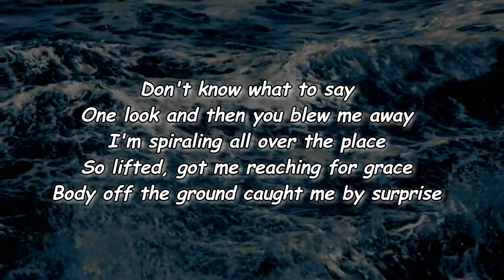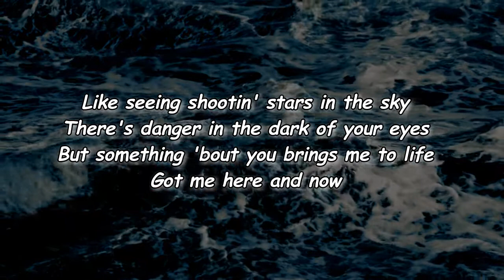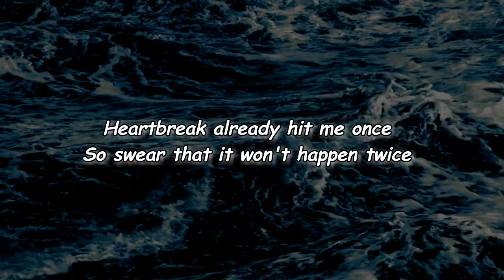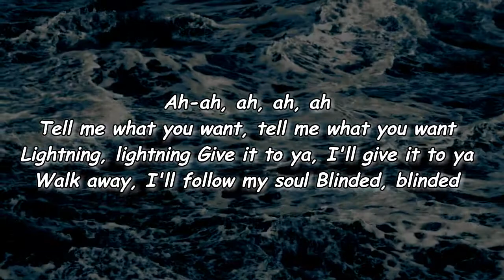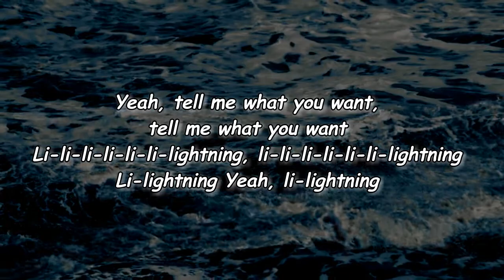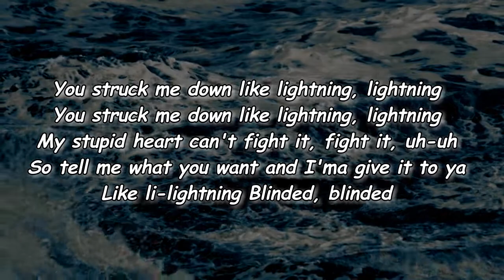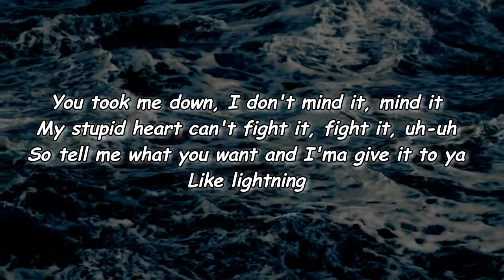Charli XCX - Lightning (Lyrics)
Lightning by Charli XCX
Album: Crash

Lightning Lyrics:

One look and then you blew me away
I'm spiralling all over the place
So lifted, got me reaching for grace
Body off the ground
Caught me by surprise
Like seeing shooting stars in the sky
There's danger in the dark of your eyes
But something 'bout you breathes me to life
Got me here and now
Heartbreak already hit me once
They say that it won't happen twice
You struck me down like lightning, lightning
My stupid heart won't fight it, fight it (uhh)
So tell me what you want and I'ma give it to you
Like lightning
Blinded, blinded
You took me down, I don't mind it, mind it
Like lightning
Electrified with love on the line
So different every touch, every time
Connected by invisible wires
Don't you cut me out, oh-woah
So swear that it won't happen twice
Like lightning
Blinded, blinded
Like lightning
Tell me what you want, tell me what you want
Lightning, lightning
Give it to ya, give it to ya (walk away, I'll follow my soul)
Blinded, blinded
Yeah, tell me what you want, tell me what you want
L-L-L-L-L-L-Lightning, l-l-l-l-l-l-lightning
Lightning
Your love- lightning
My stupid heart can't fight it, fight it (uhh)
Like lightning
Blinded, blinded
Like lightning